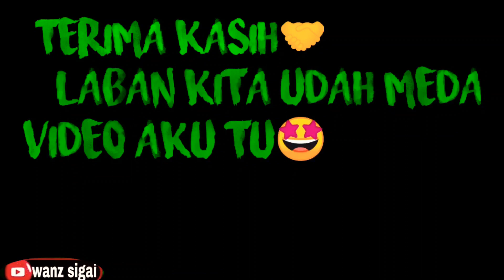WAI SEBERAI...danielson ngau igat us...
sapa2 minat belajar main keyboard ba bintulu tau ngiga igat us...tau masuk ngagai fb page ya IGAT US.